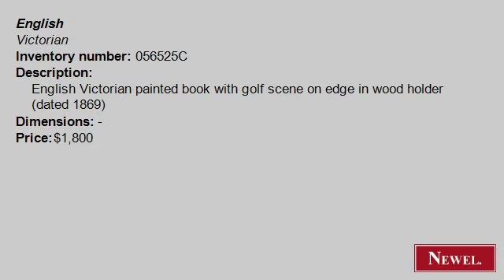Antique English Victorian painted book with golf scene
- Newel.com: Antique English Victorian painted book with golf scene on edge in wood holder (dated 1869) (English, Victorian, accessories, books, painted) (Newel Art and Antiques, New York City)